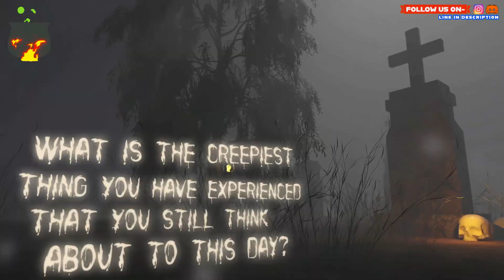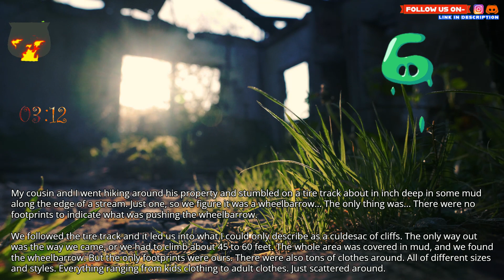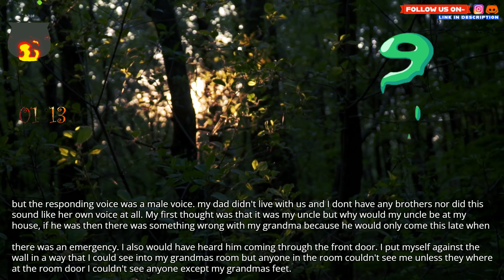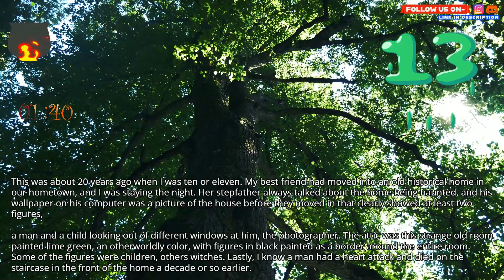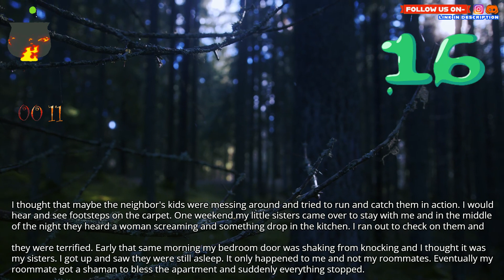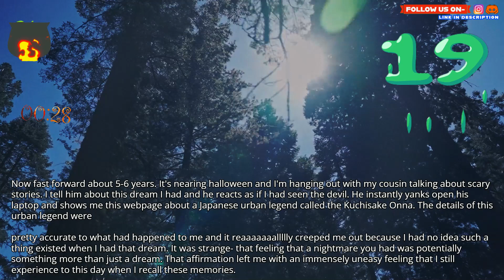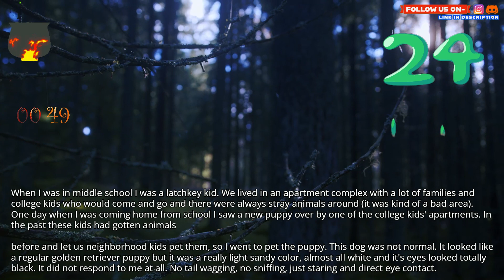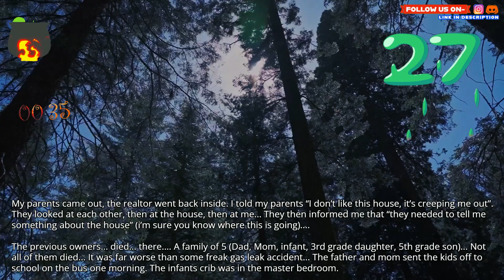What is the creepiest thing you have experienced that you still think about to this day?